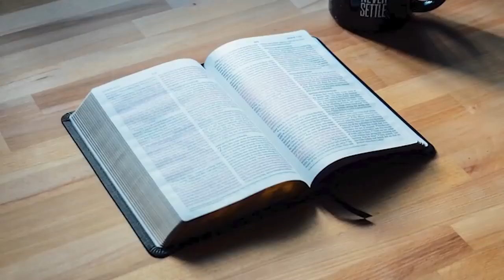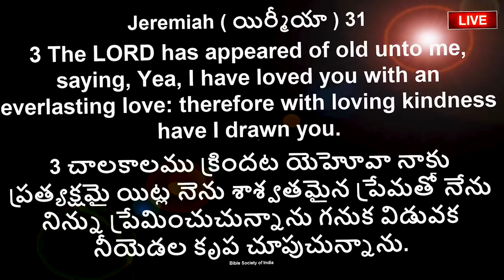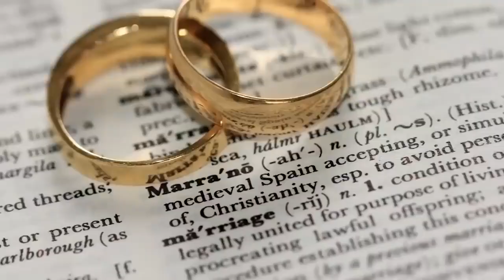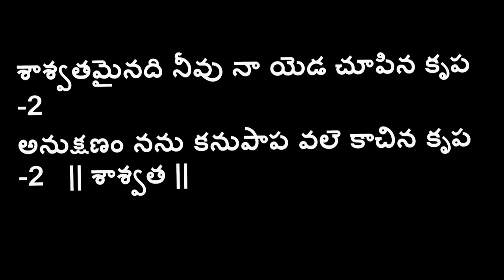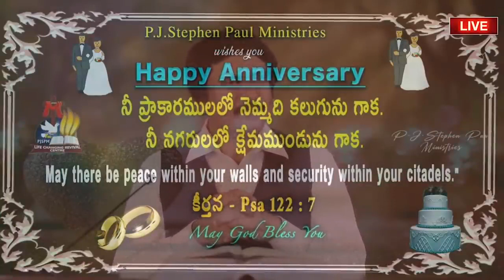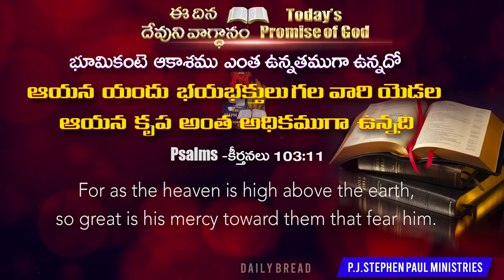Feb 14th, 2022 ఈ దినం దేవుని వాగ్ధానం - Today's Promise of God & Bible Devotion- P.J Stephen Paul